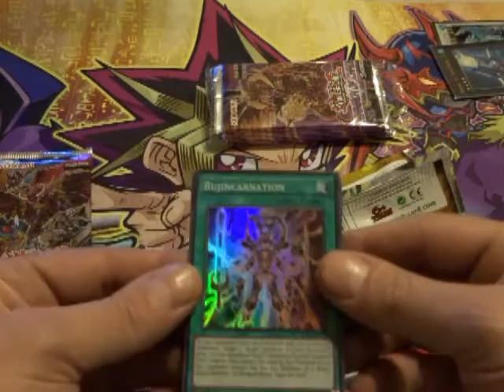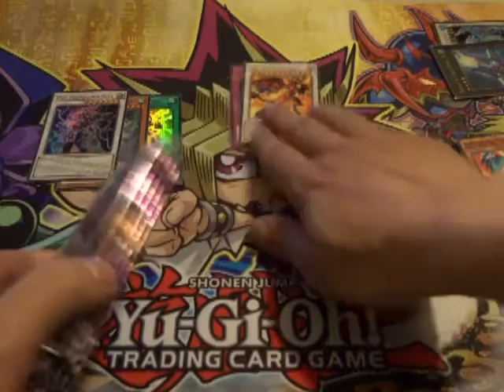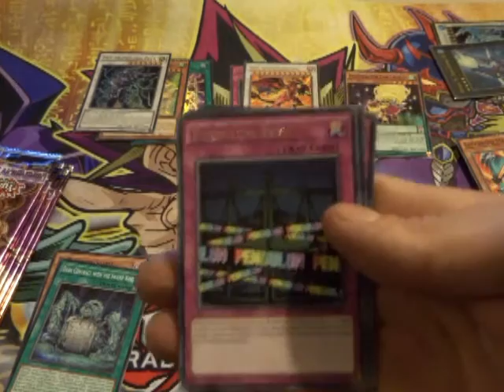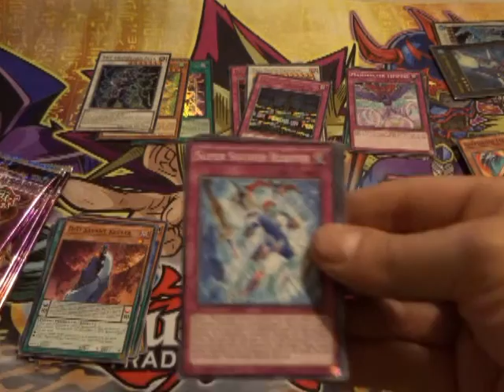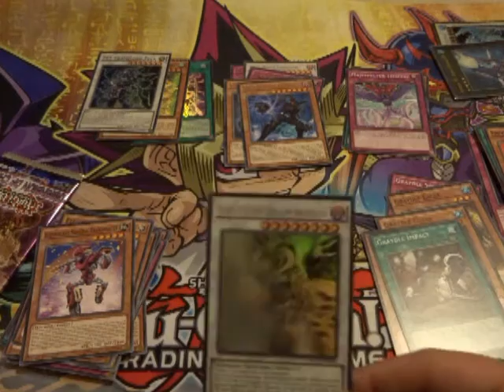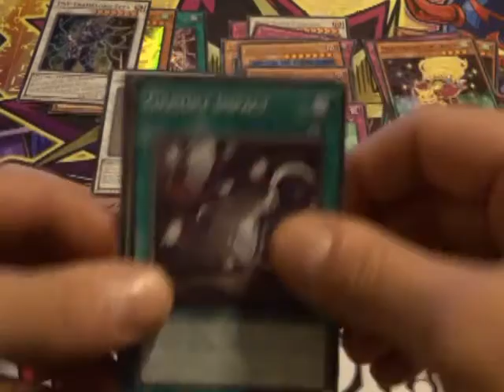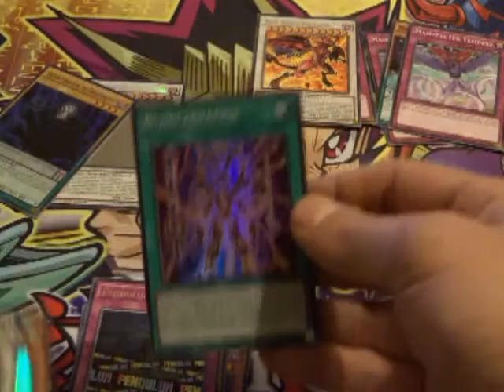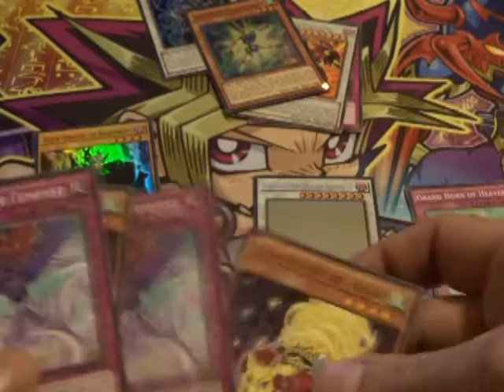yugioh booster opening dimension of chaos sneak peek